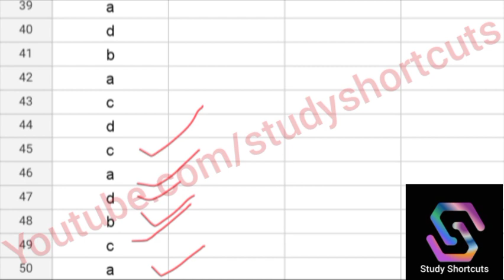Answer Key Science -Maths Master Cadre held on 20/06/2021|| 2392 Master Cadre 1493+899+135+90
Study Shortcuts